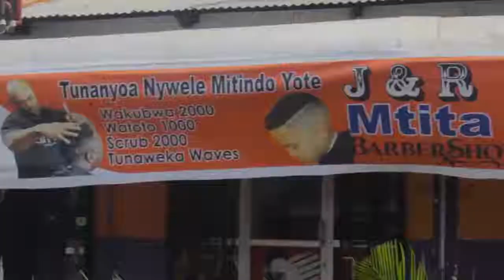Mkuu wa Operesheni Polisi ‘’Tutawalaza hatutamvumilia yeyote’’